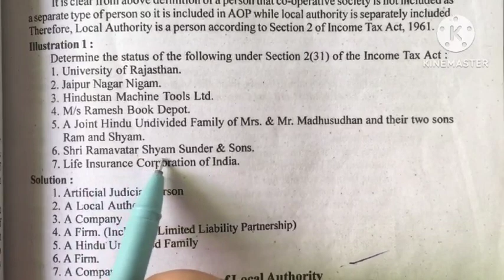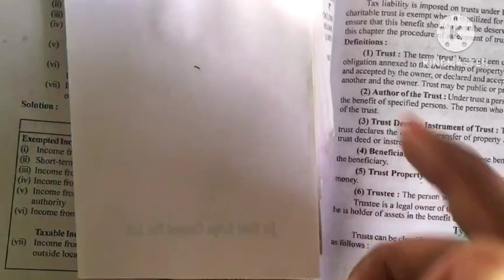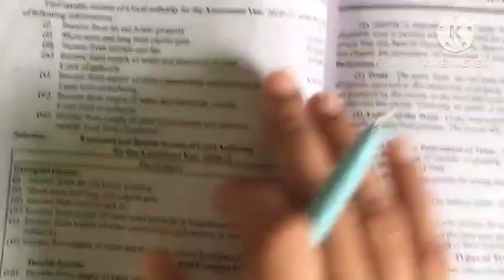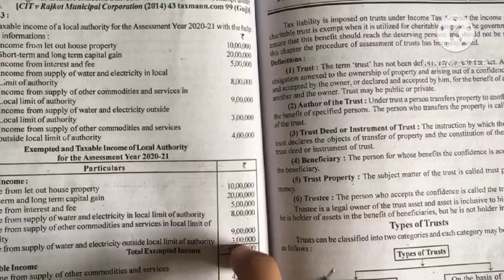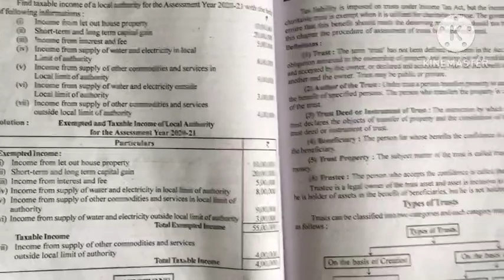Class 2 Direct Tax Local Authority Full Chapter In one video